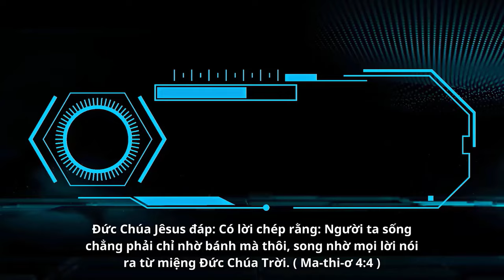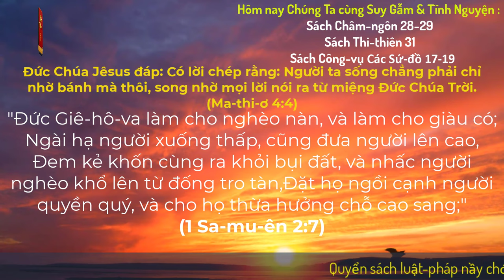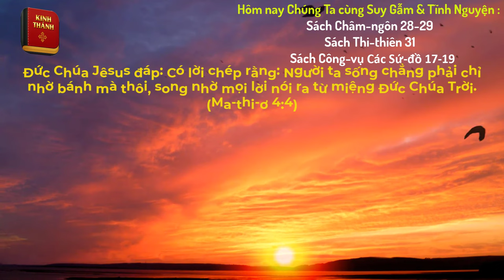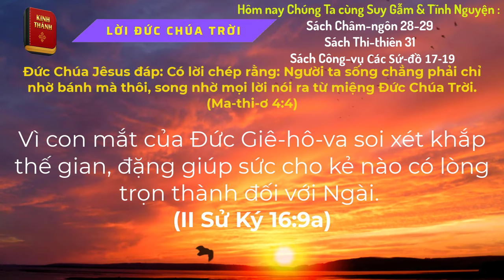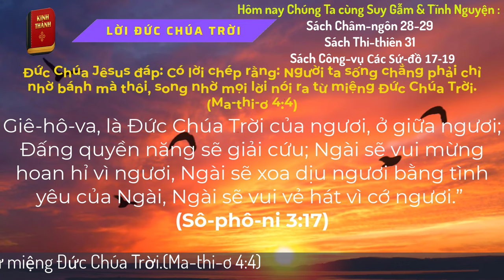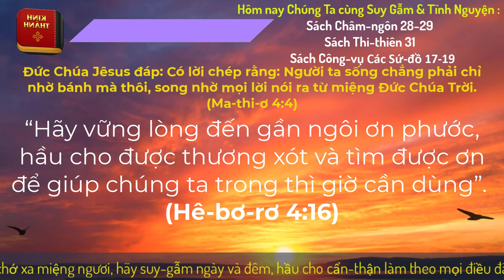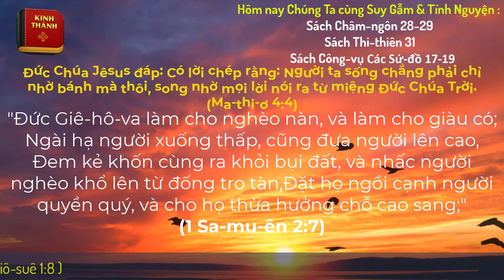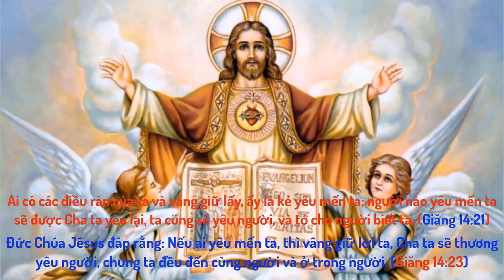Oneway Radio | Tĩnh Nguyện Hằng Ngày 06/02/2024 | Dưỡng Linh cơ Đốc